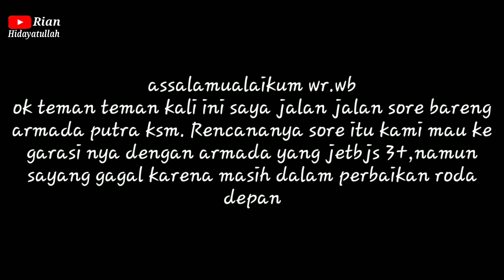Suoosss ora umum!! Jalan jalan sore with PUTRA KSM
Halo teman teman kali ini saya berkesempatan ngikut isi solar km putra. Niatnya sih saya ikut ke garasi namun bus yang besar dalam perbaikan roda depan jadi kita ngikut yang medium aja lah

Ok seperti apa keseruan nebeng isi bensin tersebut. Simak vidionya sampai habisya teman teman.